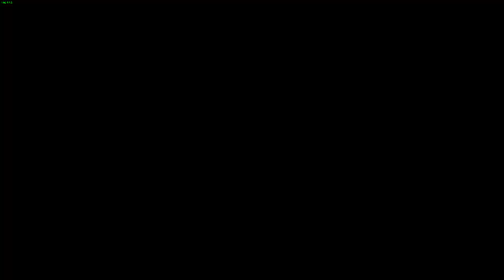Part 12 My First Time Playing Divinity Original Sin 2!